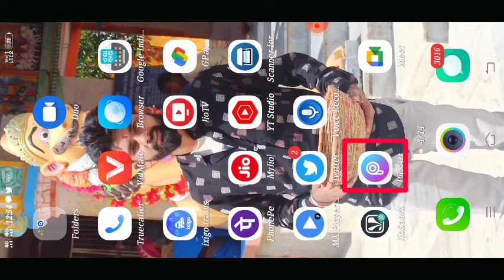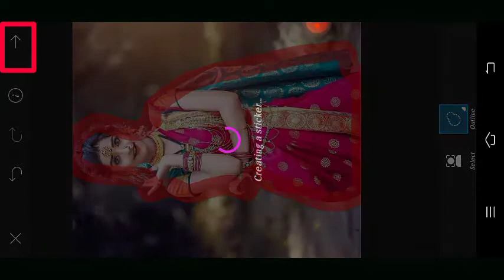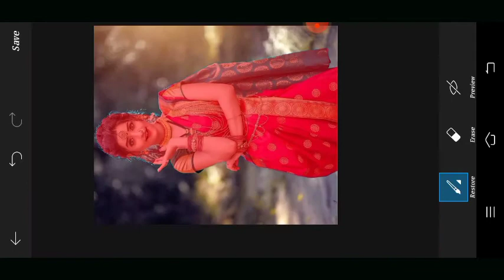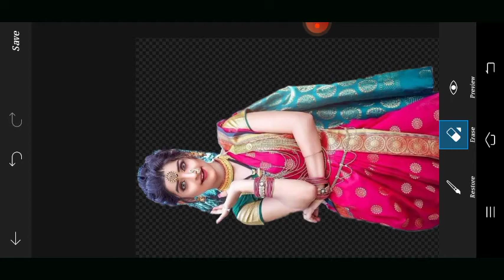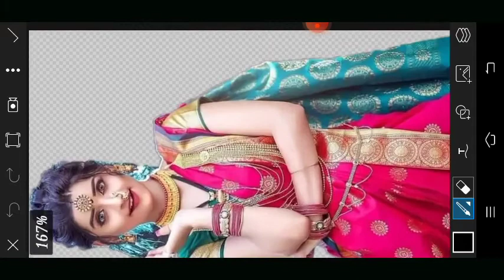How to remove background in photos||How to create PNG Photo||PicsArt photo editing